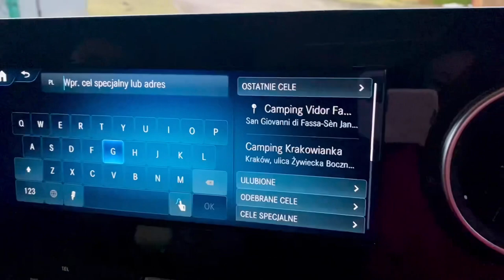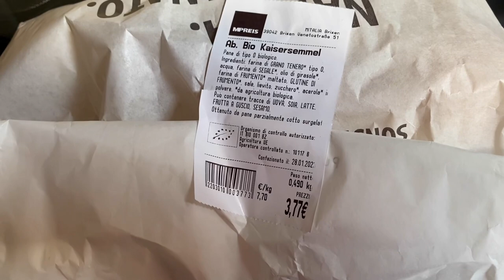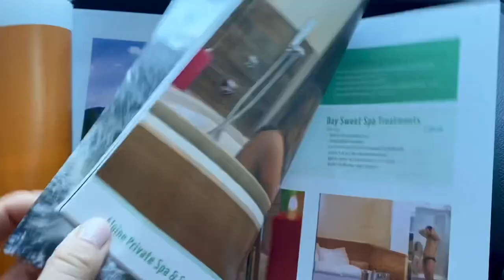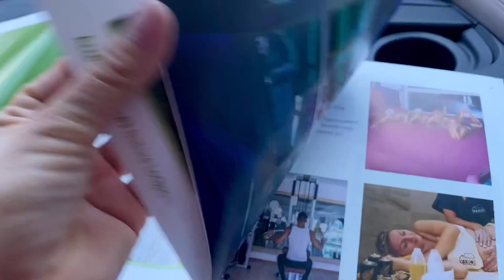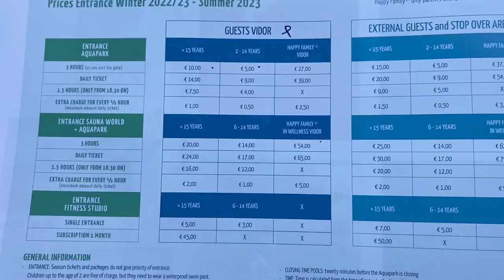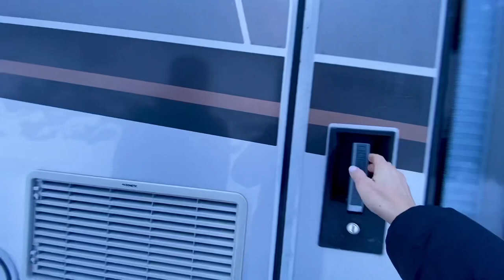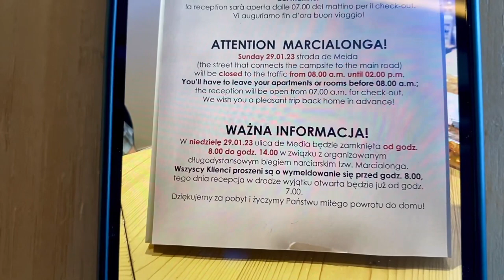Camping Vidor Pozza di Fassa Italia Dolomiti 🇮🇹 ⛷- Ferie zimowe kamperem dzień 1 - dojazd #7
Witam,

po praz pierwszy wybraliśmy się kamperem na narty za granicę. Do tej pory w tym okresie podróżowaliśmy wyłącznie po Polsce. Nie ukrywam, że trochę się stresowaliśmy. Jak się okazało niepotrzebnie :) Na cel naszej wyprawy wybraliśmy Włochy i Camping Vidor.  Miejsce bajeczne, a widoki zapierają dech. Jest też mnóstwo szlaków, głównie czerwonych na piesze wędrówki dla tych którzy nie jeżdżą na nartach bądź desce snowboardowej.

Bardzo dziękuję, że nas oglądasz. Staramy się pokazywać fajne miejsca, które udało nam się zwiedzić zarówno w Polsce jak i za granicą. Z racji tego, że mamy dwóch chłopców, których rozpiera energia wybieramy takie miejsca, żeby dostarczały im mnóstwa atrakcji i nie było czasu na nudę. Rozpoczynamy dopiero naszą przygodę z kanałem podróżniczym. Mam nadzieję, że nasze filmiki się podobają i zachęcą do odwiedzenia miejsc w których byliśmy naszą rodzinką.
Zapraszamy gorąco do oglądania oraz subskrypcji kanału, pozwoli nam to na jego rozwój. Kliknij także na „dzwoneczek” aby dostawać powiadomienia o naszych nowych filmach, dzięki temu będziesz na bieżąco z tym co się u nas dzieje.